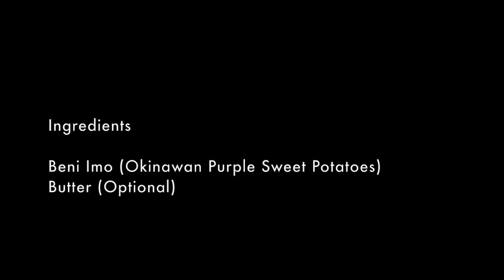Beni Imo [Okinawa Purple Sweet Potato] Mash Recipe - Yennie Pincher **VEGAN FRIENDLY**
Welcome to the Yennie Pincher Beni Imo Mash recipe video! Yennie Pincher is a channel that is devoted to helping you eat cheap in Japan. Through recipes and other instructional videos you will not only learn how to cook foods available in Japan. . . . you'll learn how to do it without breaking the bank.

In today's video we're making a super simple side dish made from beni imo also known as "Okinawan Purple Sweet Potato". This is a delicious sweet potato that is not only bright purple in color. . . . . it's super healthy too!

INGREDIENTS:

Beni Imo (Okinawan Purple Sweet Potatoes)
Butter (Optional)

One of the really great things about beni imo or purple sweet potatoes is that they have absolutely fantastic flavor on their own. Whereas other potatoes taste bland without the addition of butter and/or cream ube are bursting with a unique flavor and relatively creamy texture even without any additional ingredients. This is why I have listed butter as an "optional" ingredient.

FOR VEGANS: Please feel free to either omit or substitute the butter for a vegan friendly alternative. As I mentioned above one of the wonderful things about beni imo is it's lovely texture and taste without additional ingredients.

FOR PARENTS: What kid doesn't love to eat bright colored foods? This unbelievable purple mashed ube will not only be irresistible to your kiddies but it will also provide them with tons of nutrients!

This mashed beni imo can be served up in multiple ways. One of the most common is to make it as a side dish however one of my favorite options is to enjoy a scoop for a light breakfast.

TIP: If you're wanting to take your mashed beni imo to the next level try adding some fresh vanilla, cinnamon and/or milk.

DID YOU MAKE THIS DISH?

Yennie Pincher Logo Created By Kevin Crocker
Final Screen Created By MULLY of Warmothstrat Channel